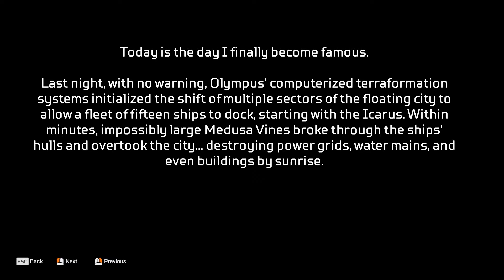The Legacy Antigen (Comics Prologue) Apex Legends Season 9 Legacy Comics Chapter 1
Apex Legends Season 9 Legacy Comics Chapter 1 The Legacy Antigen (Comics Prologue) - Story Progression
Apex Legends Season 9 Legacy